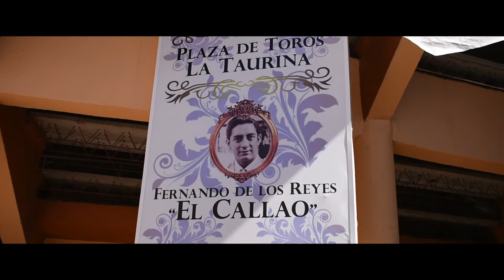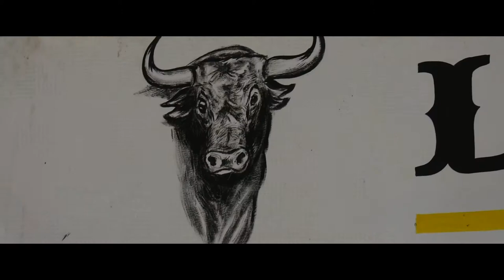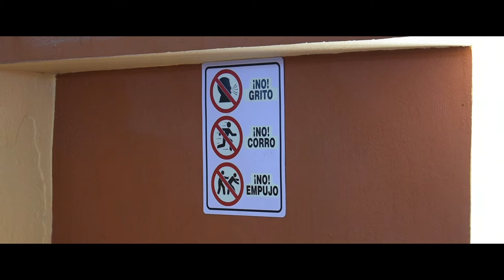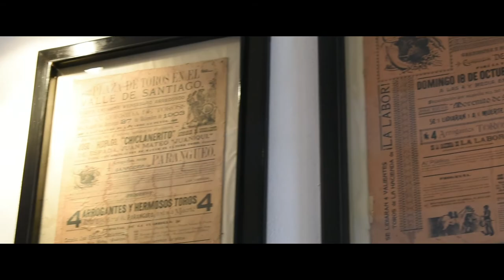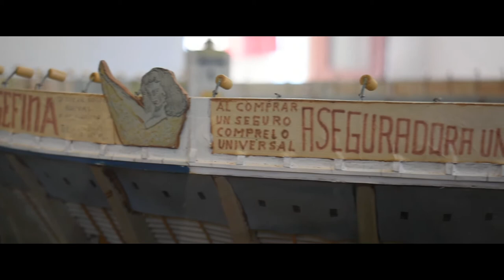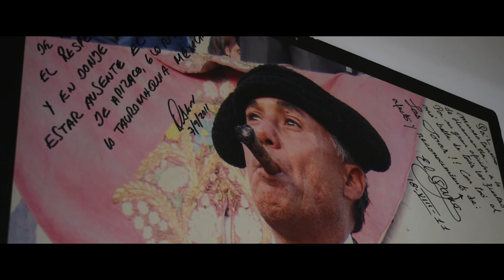Plaza La Taurina Bull Fighting Ring | Museum | English | Subtitles | Huamantla | Canadian in Mexico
In this video vlog we are exploring the Bull Fighting Ring in Huamantala, Tlaxcala, Mexico.

Plaza La Taurina is the local bull fighting ring. Each year on August 14th, they have a running with the bulls and bull fighting throughout Mexico.

This bull fighting ring was closed when we arrived, however, we were able to get a private self-guided tour. Afterward, we went to the museum down the street to learn about bull fighting, it's history and the food and bad associated with it.

Please note, the video is in English, but does have subtitles. It has English subtitles, French Subtitles and Spanish subtitles.

or